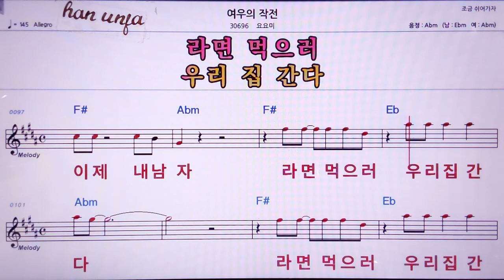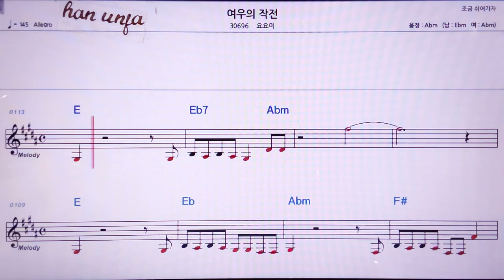💖여우의 직전/요요미 👍MR,노래방, 악보, 코드,Karaoke With Sheet Music